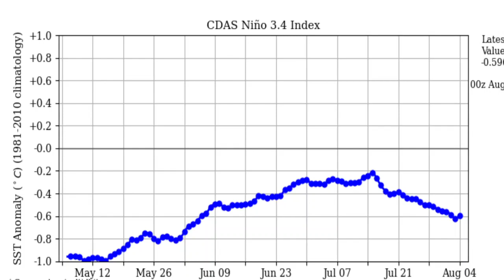Summer Weather! Severe Weather, Intense Monsoon Rainfall, Major Heat Wave & Update On The Tropics!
An active summer weather pattern is expected. Severe weather, intense monsoon rainfall, a major heat wave, and active tropical weather will continue through the middle of August.